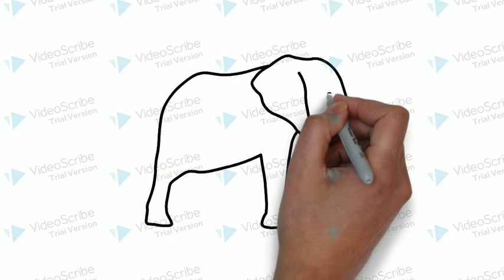Aap Hathi Nahi Insan Hai ! Moral Story !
Hello friends, my name is Mahesh Gawande and welcome to all of you on my Youtube channel.

In this video you will know the aap hathi nahi insan hai moral story and additional value of life through whiteboard animation.